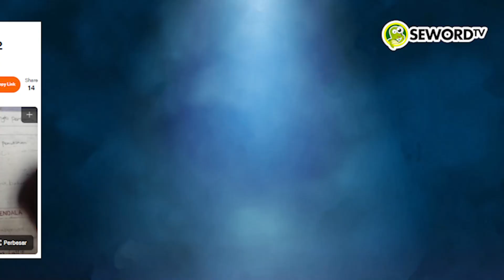Alifurrahman: 17 ORANG MENINGGAL, KORBAN AMBISI POLITIK ANIES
Ternyata, permasalahan mengenai permukiman warga di Tanah Merah itu pernah disinggung oleh Basuki Tjahaja Purnama alias Ahok tahun 2016 silam. Pada saat itu, dia mengingatkan bakal calon Gubernur DKI Jakarta Anies Baswedan agar tak sembarangan membuat janji politik.
Apalagi, Anies Baswedan kala itu berencana untuk membebaskan permasalahan warga Tanah Merah. Menurut Ahok, tanah yang diduduki warga itu merupakan aset milik PT Pertamina (Persero), dan seharusnya tidak boleh ditinggal warga. Ahok mengatakan, permasalahan di Tanah Merah bukan perkara mudah. Mengingat, tanah itu milik Pertamina, sehingga tidak bisa serta-merta berpindah tangan kepada warga.